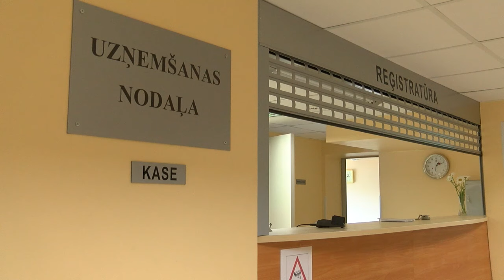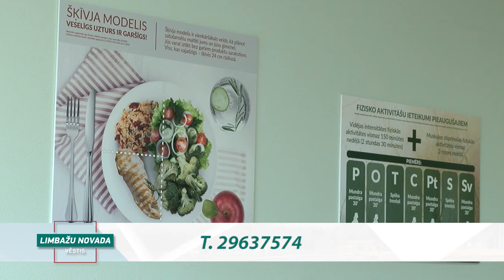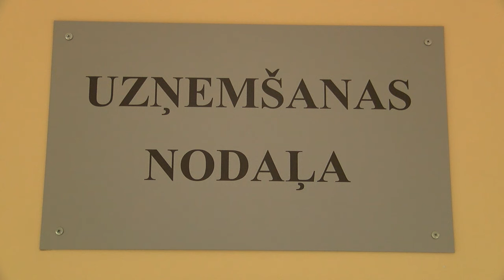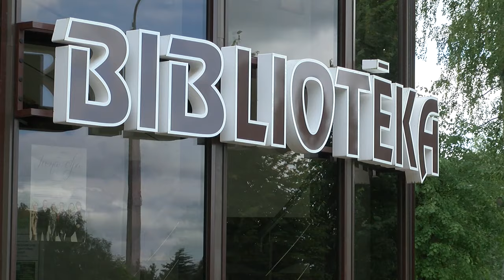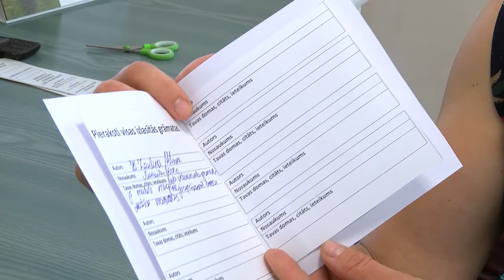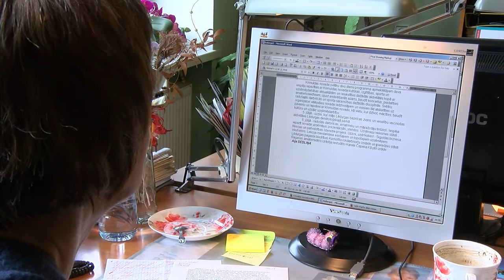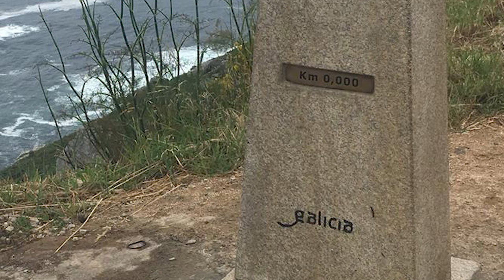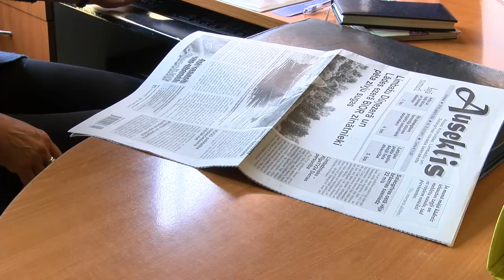Limbažu novada vēstis 13 07 2019